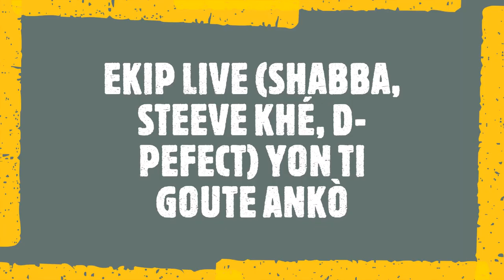RADIO SuperXtraL'unique 94.1 FM DES GONAIVES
Powered by RADIOBROADCASTTECH.COM
RADIO SXL 94.1 FM DES GONAIVES